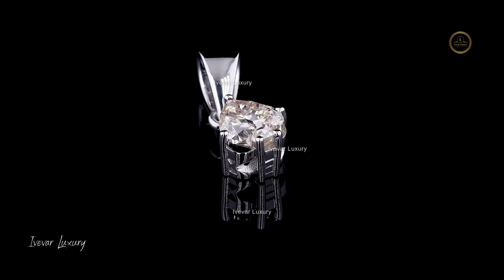This charming pendant highlights a lab-grown diamond and comes with a chic chain.- Ivevar luxury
Affordable Watches, Diamonds and Jewelry! |Custom Buggette diamond watch| Moissanite Diamonds Watch and any custom products💎

All diamonds pass with the tester 💎

Checkout our all social media platform :-

Please check out for GRT collections in the below link:-